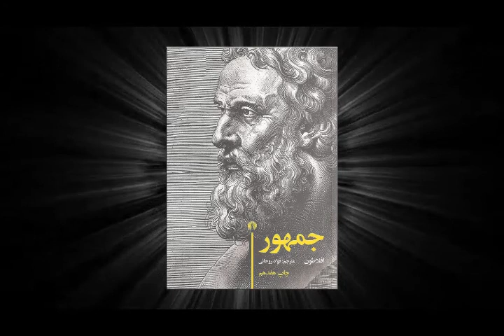جمهور | اثری از فیلسوف بزرگ افلاطون | نکاتی در باب مسائل فلسفی و اجتماعی | قسمت دوم (2/10)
جمهور
قسمت دوم (2/10)
نویسنده: آریستوکلِس (افلاطون)
ناشر: شرکت انتشارات علمی و فرهنگی
مترجم: فواد روحانی